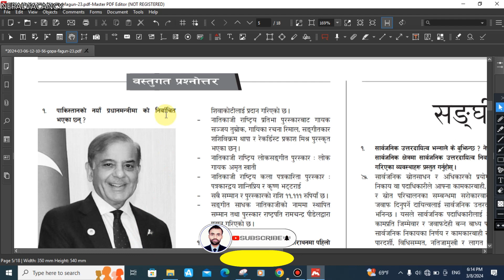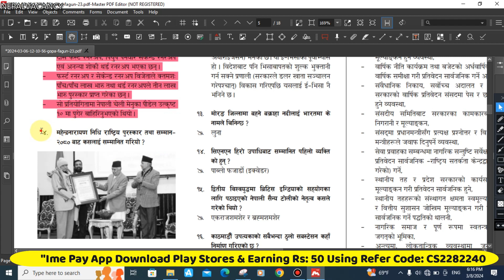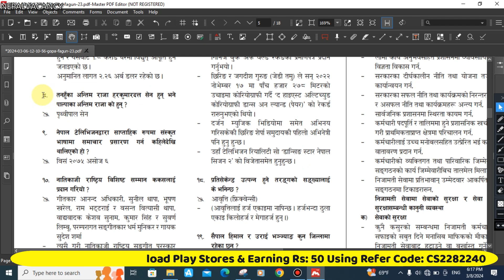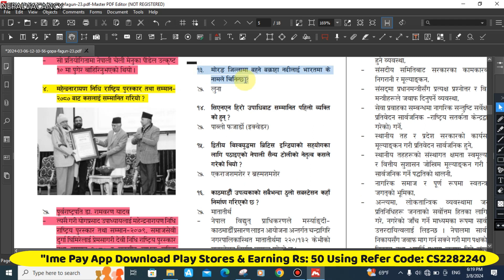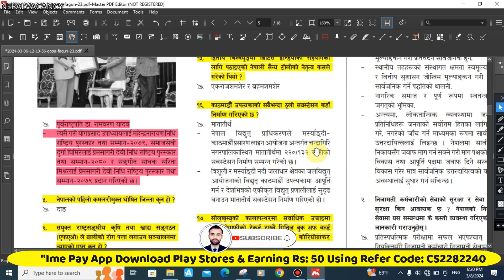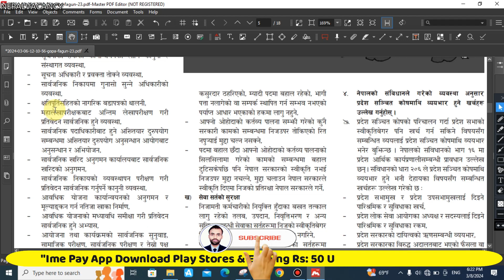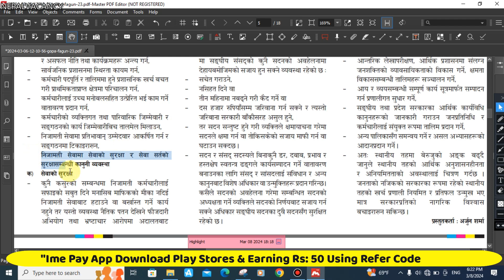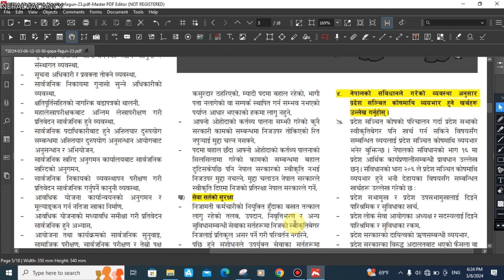✅ Gorkhapatra Loksewa Gk 2024-Mar-06 Wednesday Part-34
in this video we'll walk you through:
Topic 1 Example:

topic 2
topic 3

Timestamps

0:07 intro
4:25 First Topic Covered
0:05 End Third Topic Covered

Link:-

 • ✅ अनलाइन पासपोर्ट भर्नेसजिलो तरिका ||...
Link:-

Link:-

 • ✅ How To Make Passport Size Photo  Fa...
Link:-

 • ✅ HOW TO  PASSPORT FORM  FILL UP  NEP...
Link:-

 • ✅ How To Compressor Photos And Videos...
Link:-

 • ✅ How To Check Driving License Origin...

 • Ime Pay App 💵🤩🤔🇳🇵Earning Monthly Rs 2...

 • Full Body Exercises For Free Janakpur...

 • ✅ Desi Boxing Fights Tow Boys  | The ...

 • Janakpurdham Enjoy Vlog // Nepal // K...

• aeroplane landing airport 🔥👍📸 shots ...

• life style status 🤔❣️

Contact & Social

Advances Tags